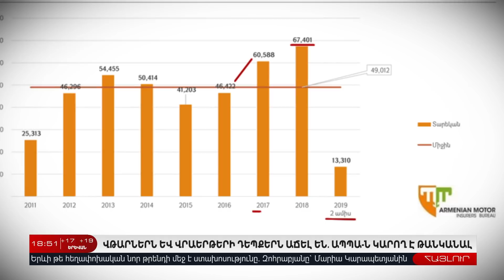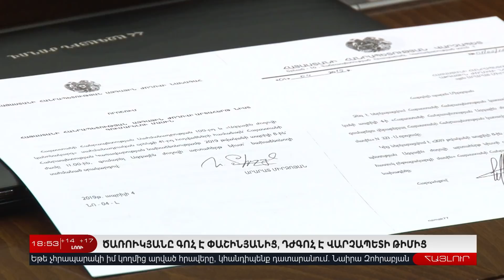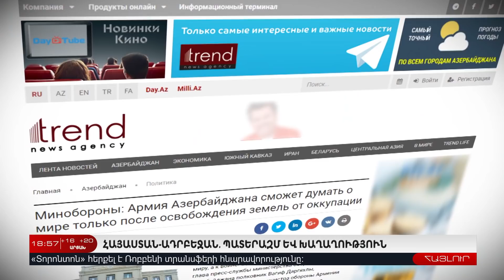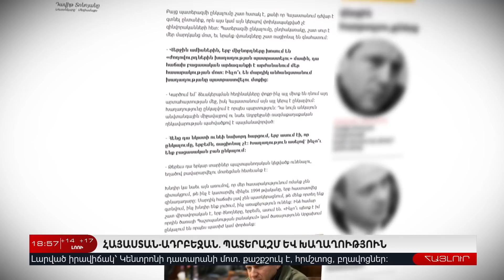8 Ապրիլի | Հայլուր 18.30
8 Ապրիլի | Հայլուր 18.30